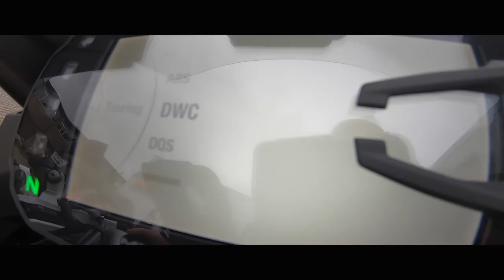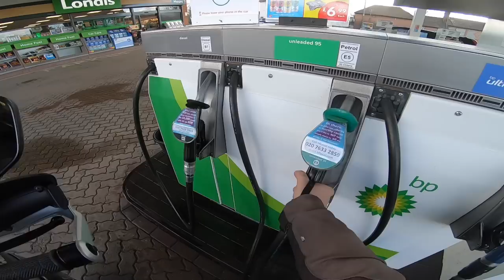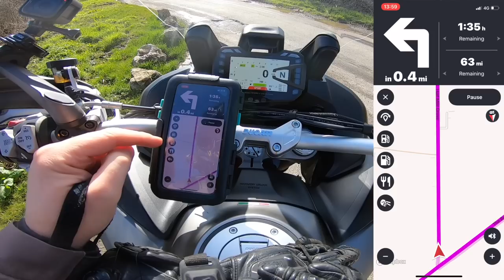2020 Ducati Multistrada 1260 S Grand Tour Review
Back in late February 2020 the Laguna Performance Centre in Ashford invited me to do a 2020 Ducati Multistrada 1260 S Grand Tour review on their brand new baby. How could I say no!

All My Gear I Use

REMEMBER to submit your questions for the QnA sections of the vids via any of the social media with HASHTAG qnaTP1.